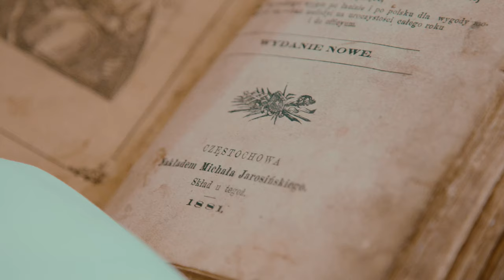DZIÉN DOBRY, CARLOS GOMES TEMPOS, VIDAS, HISTÓRIAS | TRAILER | DOCUMENTÁRIO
"DZIÉN DOBRY, CARLOS GOMES! TEMPOS, VIDAS, HISTÓRIAS" é um documentário que retrata a história da cidade através das vivências e memórias dos seus moradores. Ao longo do filme, diversas entrevistas foram captadas, nas quais os munícipes compartilham histórias de suas famílias bem como suas próprias experiências, que ajudaram a moldar a cidade em termos físicos e políticos. O filme busca explorar a riqueza da diversidade cultural e social de Carlos Gomes, trazendo à tona narrativas emocionantes e inspiradoras sobre as origens e a evolução da cidade ao longo do tempo. As histórias contadas pelos habitantes de Carlos Gomes são o coração e a alma deste documentário, oferecendo uma visão única e fascinante sobre a cidade e as pessoas que a constituem.

Produção: Luiz Levandovski, Maicon Baú e Rafa Hoss
Direção de Fotografia: Luiz Levandovski
Entrevistadores: Rafa Hoss e Gladis Wolff
Edição: Luiz Levandovski e Maicon Baú
Pesquisa Histórica: Gladis Wolff
Consultoria Histórica: Cristine Mallmann Vicroski e Fabrício Nazzari Vicroski
Narração: Elis Carla Cecconello e Ilson Kaiser

Realização: Prefeitura Municipal De Carlos Gomes
Coordenação: Secretaria Municipal De Educação, Cultura, Desporto e Turismo
Colaboração: Secretarias Municipais
Consultoria Histórica e Cultural: Museu Municipal Irmã Celina Schardong - Gaurama